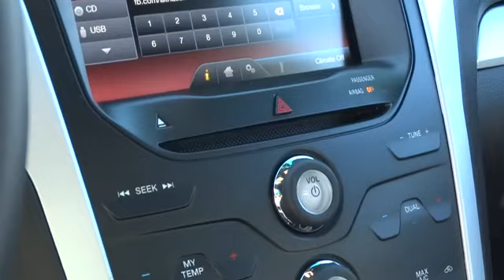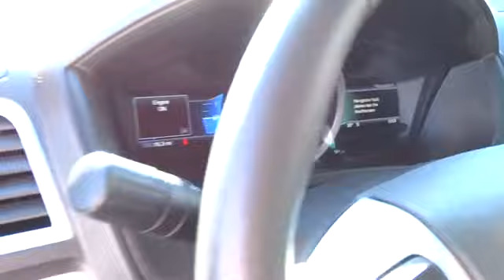2014 Ford Explorer Carson City, Reno, Northern Nevada, Susanville, Sacramento 29075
2014 Ford Explorer  - Stock#: 29075 - VIN#: 1FM5K8D80EGB01905